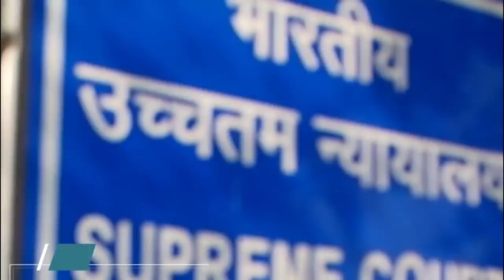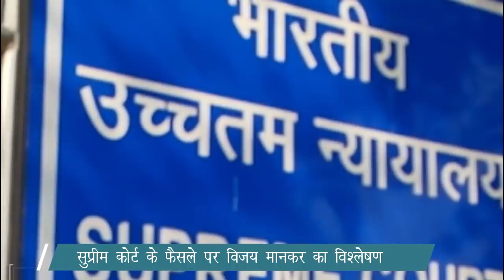आरक्षण पर सुप्रीम कोर्ट का निर्णय एवं विजय मानकर का विश्लेषण..!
एनलाईटन इंडिया की मिनी सेलिंग शाॅप से करे जरूरत के प्रोडक्ट की आॅफर में खरीदी। यह सेलिंग षाॅप अमेजाॅन पर उपलब्ध... नीचे दी गई लिंक पर क्लिक करके एनलाईटन इंडिया की सेलिंग शाॅप में इंटर करे और मनपसंद की सामग्री खरीदे...!
बुक्स, गैजेटस, युवटयुबर कैमरे एवं मटेरियल, फुटवेयर, कपड़े और भी बहुत कुछ...!

1. Best Vlogging Cameras and Accessories for YouTube
2.MPPSC Study Material, GS Notes for MPPSC Pre
3.The 8 Best Economics Books of 2020
4.Best Book - 2019 CosmoHumanism or Anek Anggo Maggo Book Online at Amazon
5.UPSC Books - Best IAS Books For UPSC Civil Services Exam 2020
6.New fancy Dresses Kids,Womens and all Other
7.Best selling items in india
8.100 Cool Tech Gadgets in 2020 - Best Tech Products You Need
9. Men's Shoes | Dress, Boots, Casual, Running & More .